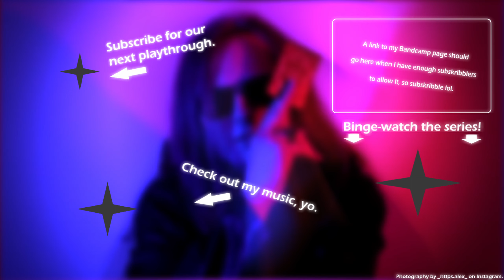Epilogue - Terraria Co-op - Fargo's Mod - Eternity Mode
Ok, this is the last actual in-game video. The tier list comes soon, as well as the start of the next playthrough.

ATTENTION: This playthrough is on 1.3.5, since tModLoader 1.4 came out in the middle of it. We'll be on the latest version for our next playthrough!

Modlist:
Better Multiplayer
AlchemistNPC
Fargo's Souls Mod
Fargo's Music Mod
Wing Slot
Recipe Browser
Dash Keybind
Colored Damage Types
Boss Checklist

I do not own Terraria or any of the mods shown in my videos.
- Bandcamp - Buy my music here!
And most any other streaming service you can mention.

- I post cute pictures of my Pokemon sometimes.

- Video game clips are posted here sporadically. Generally funnies.